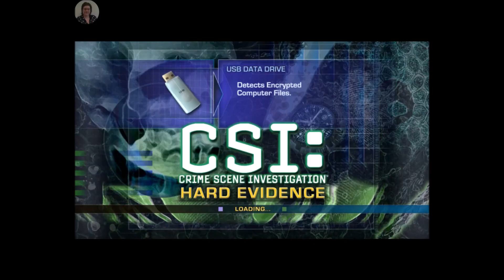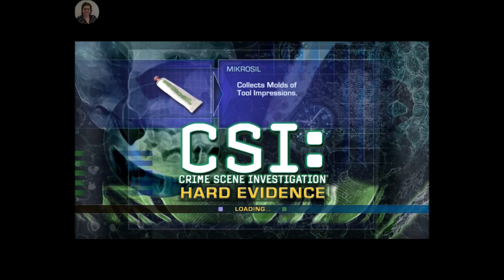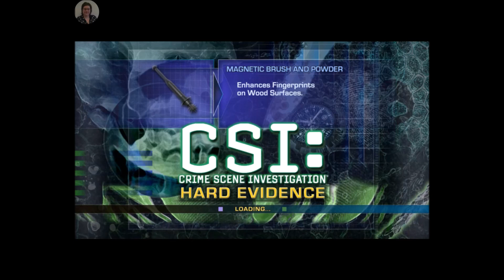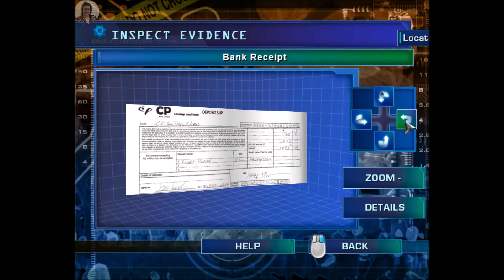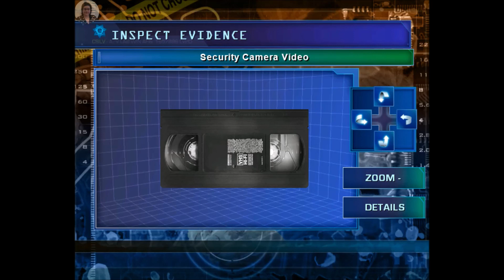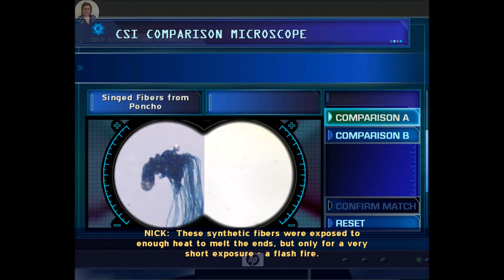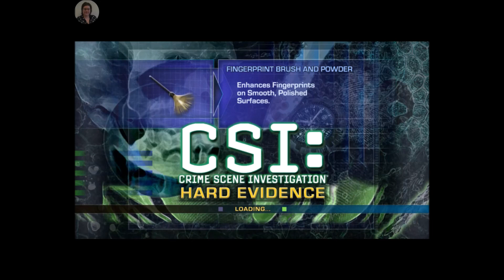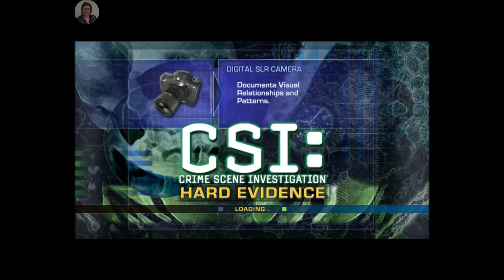CSI - Hard Evidence - Case 1 - Gameplay - Walkthrough - NO COMMENTARY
I brought the cd-rom years ago.

Join forces with the CSI team and tackle Las Vegas' most disturbing murders -- from a gruesome arson attack to a frenzied shootout. It's all about the evidence, and more like the hit TV show than ever before. More Crime-Solving Action Break down the evidence and bring suspects to justice in five all-new, bizarre crimes. Unravel longer cases, search bigger crime scenes and uncover hidden evidence in unique locations like never before. Go Deeper into the Evidence Master new forensic tools and find more evidence than ever. Use the new Garage Lab to examine large pieces of evidence like cars and trucks. Recreate gunfights with ballistic lasers, uncover shocking secrets with video analysis, and much more. The Ultimate CSI Experience Experience your very own CSI episodes as you piece together clues with the real CSI actors. Take part in dramatic interrogations, create grisly crime reenactments and explore atmospheric crime scenes inspired by the show.